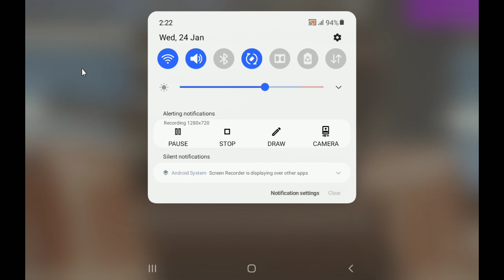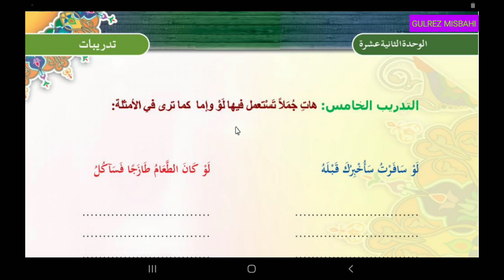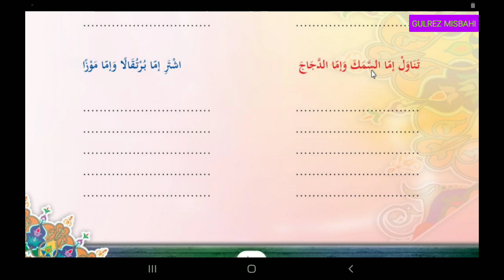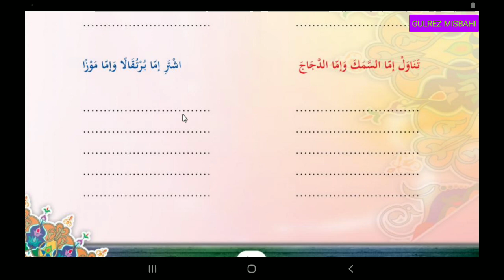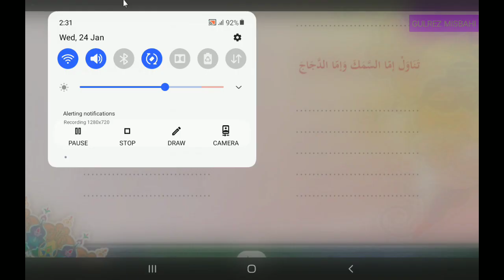Al Arabiya Litalebin Part 3 (العربیة للطالبین الجزء الثالث التدریب الخامس سبق 44)Lesson 44.By Gulrez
Darse#darse